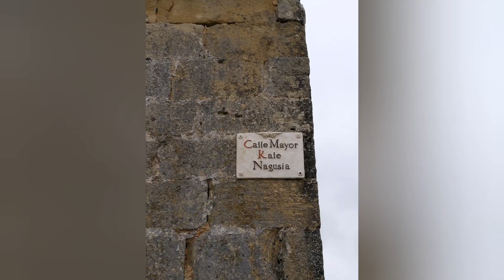TARAVERO. Condado de Treviño. Corazón de Araba. DRON DJI MINI 2.